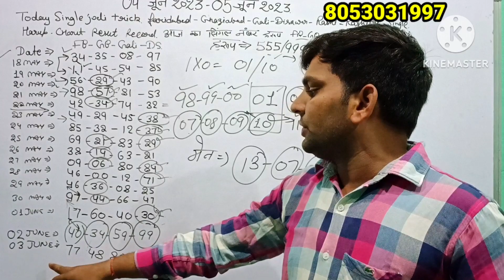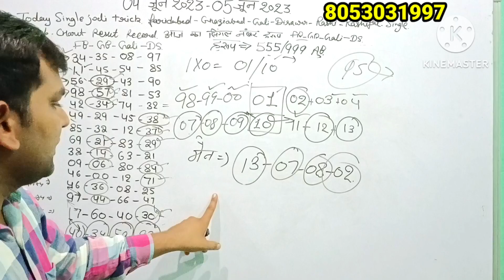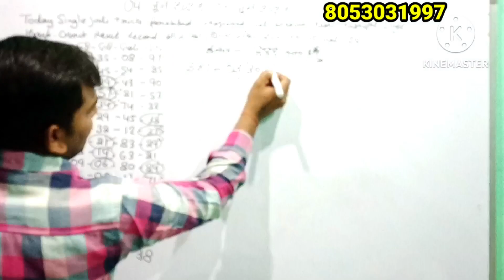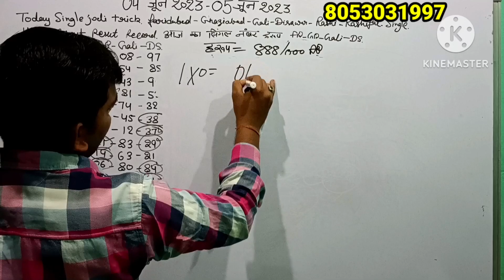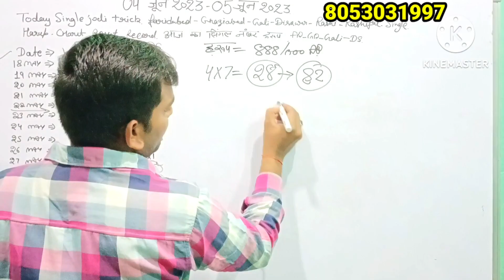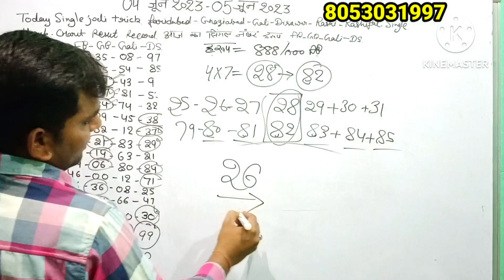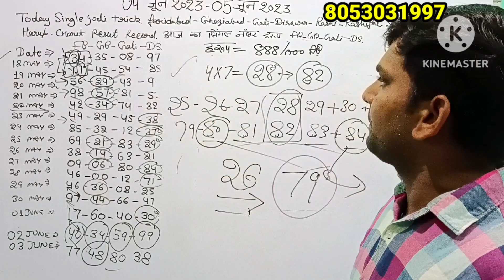4 june 2023 Faridabad Ghaziabad gali disawar aaj ka single number 5 june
4 june 2023 Faridabad ghaziabad gali disawar aaj ka single number
4 june 2023 single jodi number Faridabad Ghaziabad gali disawar 5 june

4 June 2023 Faridabad single jodi
4 June 2023 Ghaziabad single jodi tric
4 June 2023 gali disawar ki single jodi
4 June single number kya khula
4 June 2023 today news
4 June Ghaziabad gali disawar ka single
 tarikh ka rashifal
4 June ki Rashi
4 June 2023 today rashifal
Aaj ka rashifal 3 June

3 मई 2023 आज का सिंगल जोड़ी नंबर 3 Mai 2030 today single jodi number
today single jodi tric 3 May 2023 Faridabad Ghaziabad gali disawar

3-4 मई 2023 आज का सिंगल नंबर
Faridabad Ghaziabad 3 mai 2023 aaj ka singleAaj ka rashifal 3 May 2023, today single jodi tric 3rd May 2023, gali disawar Ghaziabad Faridabad single jodi trick 3 mai

single jodi trick
disawar baba
pakad jodi trick
4 jodi

3 may2023 AAJ KA RASHIFAL RASHI आज का राशिफल
3 may 2023 single jodi trick,faridabad ghaziabad gali disawar,aaj ka single number
3 april 2023 single jodi trick Faridabad Ghaziabad,today single number,aaj ka single number

-3 March 2023 single jodi trick Faridabad Ghaziabad,today single number,aaj ka single number

 4th june 2023 aaj ka single number
#4 जून2023 आज का सिंगल  नंबर

And our video doesn't violate any of youtube's community guidelines.  This video is made only for entertainment.